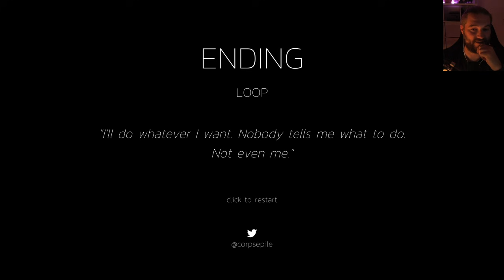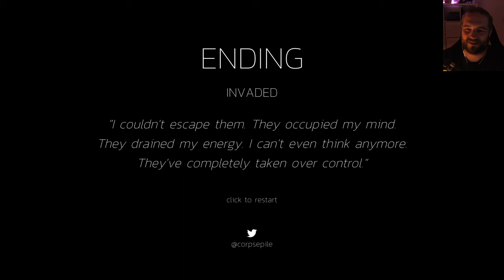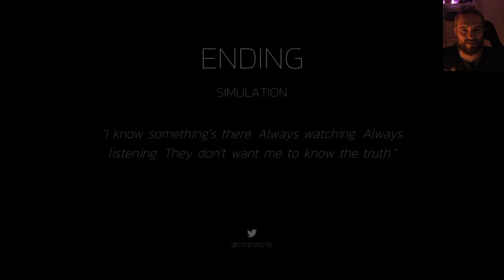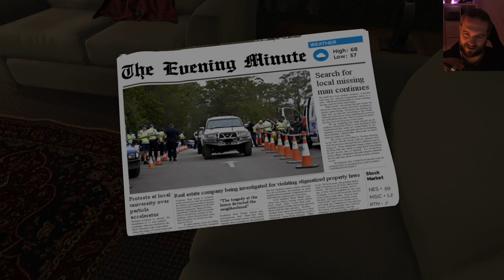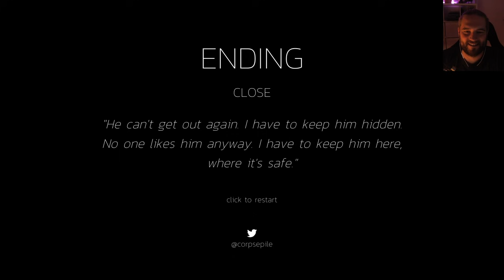SECHS UHR AUFSTEHEN! Routine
Routine | Deutsch German | Full Game | Horror Game | Gameplay Let's Play

Routine ist ein sehr kurzes, erzählerisches Experiment (mit leichten Horrorthemen) über Regimente, Geduld und was es bedeutet, zu enden.